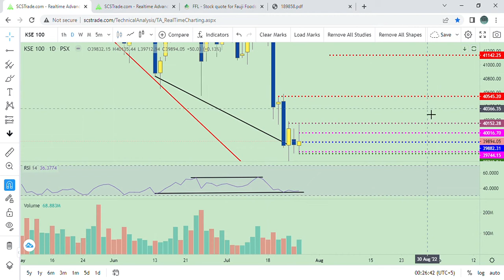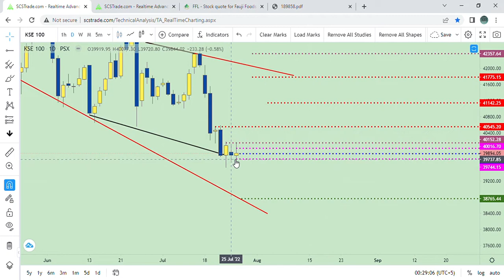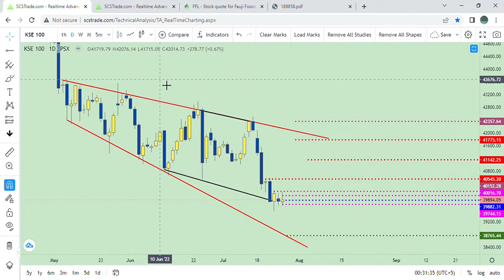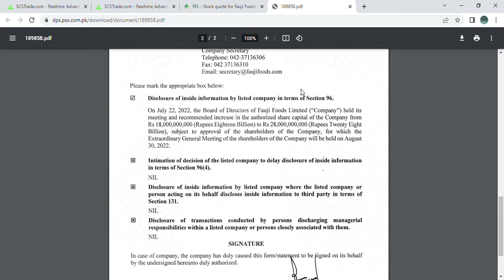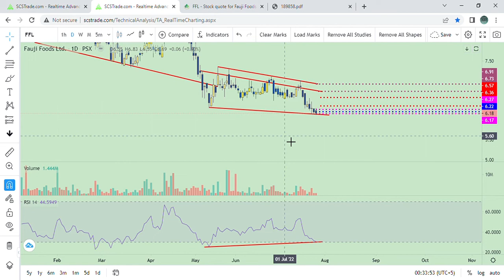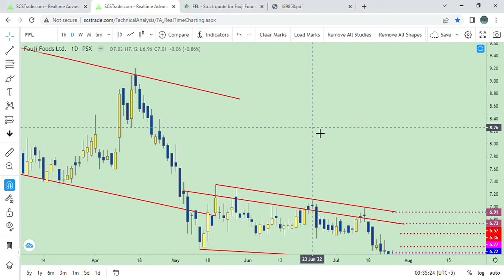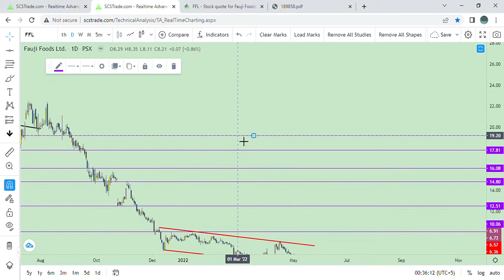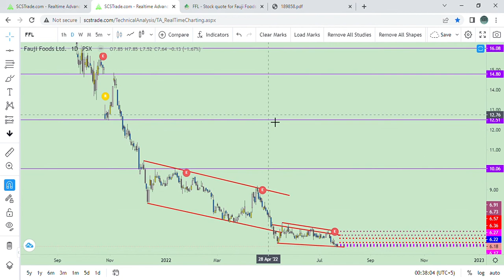Technical Alert || KSE 100 || PSX || Fauji Foods Ltd. || 27 July 2022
Market Capitalization as on 26 July 2022 Rs.6743 Bn.
Twitter handle @abidsml7